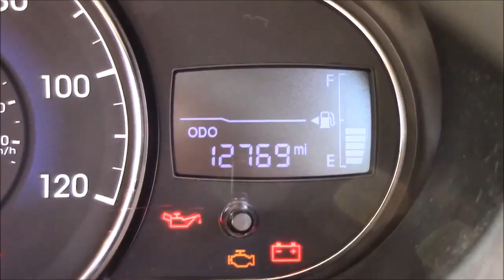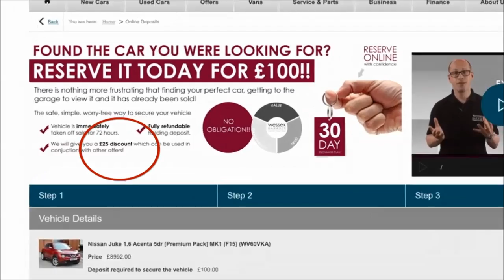Wessex Garages Penarth Road Cardiff, Used, Hyundai i10 ACTIVE, PETROL, MANUAL, CN63XSM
This vehicle was first registered in 2013 and has 1 previous owners.